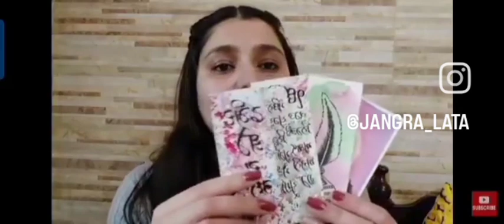Tavleeen Kaur 's work My Ruchika 's student 🧿🤗💯👍